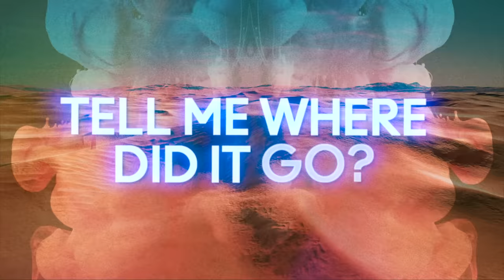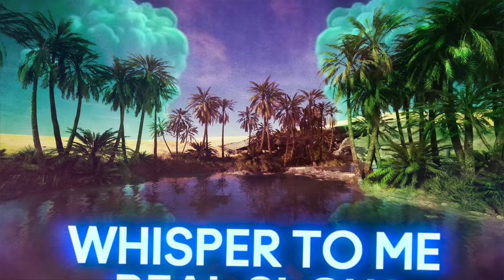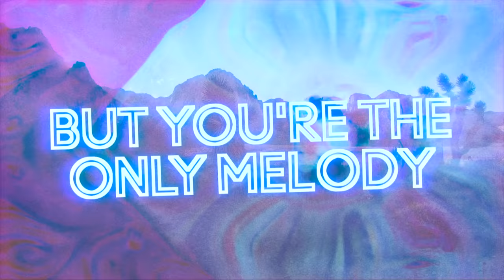Sigala - Melody (Lyric Video)